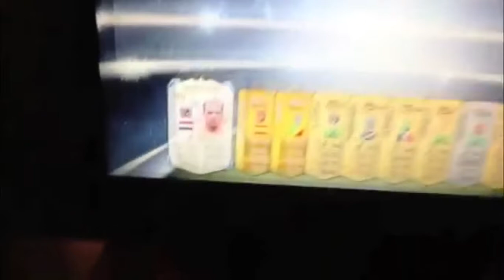Fifa 14 Ultimate Team | Top 5 Best Pack Opening Reactions # 10 ft Legend in a pack and messi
fifa 14 ultimate team TOTS Messi ronaldo falcao liga bbva bpl fifa 14 ultimate team cheap coins ksi itani alp blackiegonth fifa 14 if villa review eden hazard player review chelsea
funny pace abuse glitch handicap
FIFA 14 squad builder ft if falcao xavi casillas dani alves sergio ramos pique puyol marcelo jordi alva iniesta xaby alonso fernando torres spain league internacional radamel falcao toty cristiano ronaldo leonel messi toty player review today week month ksi calfrezzy alp daily content hd how to coins fast method cheap budget hidden beast sweaty handicap europe league ireland patricks prize reward trophy
TAGS:fifa 14 ultimate team TOTS Messi ronaldo falcao liga bbva bpl fifa 14 ultimate team cheap coins ksi itani alp blackiegonth fifa 14 if villa review eden hazard player review chelsea
FIFA 14 squad builder ft if falcao xavi casillas dani alves sergio ramos pique puyol marcelo jordi alva iniesta xaby alonso fernando torres spain league internacional radamel falcao toty cristiano ronaldo leonel messi toty player review today week month ksi calfrezzy alp daily content hd how to coins fast method cheap budget hidden beast sweaty handicap europe league ireland patricks prize reward trophy 650k fifa 14 squad builder fifa 14 squad builder liga bbva bpl england barclays premier league psg brazilvers maikon leite pace abuse fastest best funny cheapest expensive price argentina brazil colombia portugal spain england uk netherlands rvp rooney aguero hybrid links football soccer liga bbva fut ultimate team 5 star skill moves toty road to glory bundesliga serie a ligue 1 pro league russian barca madrid classico pass shot pace heading head stats overall fifa 14 liga bbva squad builder nations emenike lukaku mayuka weak foot right left milan juventus inter ac arsenal manchester united city spurs cheapest best worst highest smallest players hybrid fifa 14 squad builder must watch ksi calfrezy air japes alp today squad builder cheap budget liga bbva bpl bale motm giveaways millions 100k 50k toty team squad inform giveaway new pace fifa 14IF ROBBEN Reaction in a Pack Fifa 13 Ultimate Team Pack Opening Live 100K FUT 13 Pack Opening Fifa 13 UT Pack Opening TOTY Pack Opening inform Robben in-form IF Robben IF Black Robben 89 Robben in a Pack Reactions Toty Robben in a Pack Blue Robben in a Pack Black Robben Reaction 89 Robben Reaction 7.5K Pack Happy Hour Pack Opening Highlights Channel Info Future Voting FUT 13 Fifa 13 UT packopening pack öffnen 100K 100000 coins IF Cavani IF Di Natale IF Lampard IF inform in-form SIF TIF Bale FifaGoalsAndFails KSIOlajidebt Xbox 360 PS3 Playstation 3 PC HappyHour TOTW TOTY 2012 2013 Computer web app 200K 300K 400K 500K Pack Opening Team of the Year Robben in a Pack Toty Lionel Robben in a Pack Team des Jahres TOTW TDJTAGS: "FIFA 14" "FIFA 14" "Ultimate team" "goals compilation" beta "manchester city" "AC Milan" Juventus dortmund arsenal giroud ksi "unique riggers" web app pack opening "how to get better players in packs in FIFA 14 ultimate team""Fifa 13" Ultimate team fut giveaway free coins multiplayer gameplay xbox ps3 squad builder pack opening new this week"Fifa 14" Ultimate team fut giveaway free coins multiplayer gameplay xbox ps3 squad builder pack opening new this week"Fifa 14" Ultimate team fut giveaway free coins multiplayer gameplay xbox ps3 squad builder pack opening new this week.fifa 14 fifa 14 gameplay fifa 14 soundtrack ksiolajidebt fifa 14skills fifa 14 trailer fifa 14demo fifa 14ksiolajidebt fifa 14 fifa 14 review fifa 14 tricks fifa 14celebrations fifa 14goals madden 13 ksiblack ops 2 fifa 13 tips pes 2014 gangnam style cristiano ronaldo cal freezy fifa soccer 14gameplay aa9skillz wroetoshaw
fifa 13
ksiolajidebt
fifa 14
ksi
fifa 13 gameplay
luiz fifa 13
clint dempsey
alberto medina
my hockey tourments
girls love beyonce
ipad mini review
yogscast minecraft
toty casillas twice
fifa 14 hack
bpl 3-5-2 squad
great ultimate team
one direction
cheap good barclay
best ultimate team
cristiano ronaldo
coleybo3 real deal
fifa 13 tricks
best goals
falcao futsal skills
zweback hd
fifa 13 trailer
fifa 13 remy
black 2 shiny
drake the language
fifa 14 tutorial
fifa 13 ul
fifa 14 celebrations
rage quit
antodaboss
fifa 13 names
fifa 13 fut
patrickhdxgaming
fifa 13 glitch
dennis bergkamp
smosh link rap
joshflip1989
fifa 13 ksiolajidebt
overpowered fifa 13
daniel guidon
miguel do you
best youtube intro